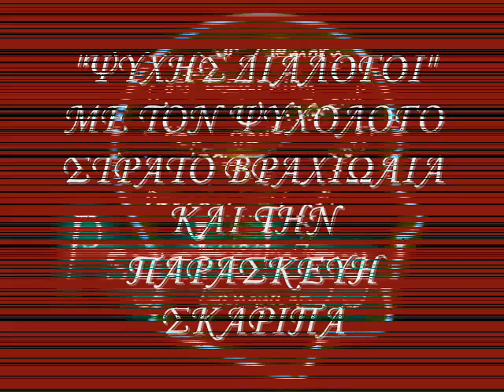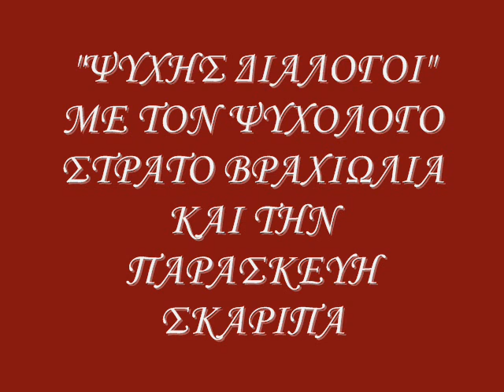"ΕΦΗΒΕΙΑ ΜΕΡΟΣ 1ο" - "ΨΥΧΗΣ ΔΙΑΛΟΓΟΙ" 2014-2015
ΜΕ ΤΟΝ ΨΥΧΟΛΟΓΟ ΣΤΡΑΤΟ ΒΡΑΧΙΩΛΙΑ ΚΑΙ ΤΗΝ ΠΑΡΑΣΚΕΥΗ ΣΚΑΡΙΠΑ